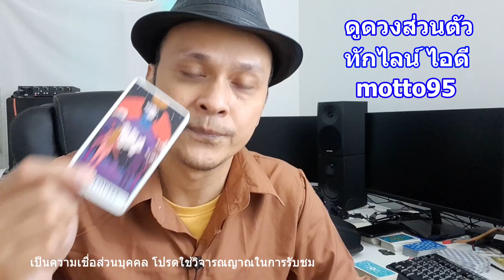ใครแอบปลื้มคุณมากตอนนี้เลย !! Random ดูดวงไพ่ยิปซี | Motto ดูดวงความรัก